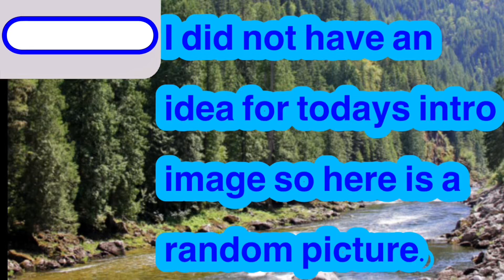When you make too much Wii U videos and decide to play some switch. (NEW)